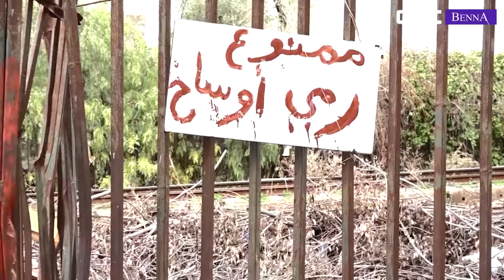الحديث قياس: "اشري الجار قبل الدار"